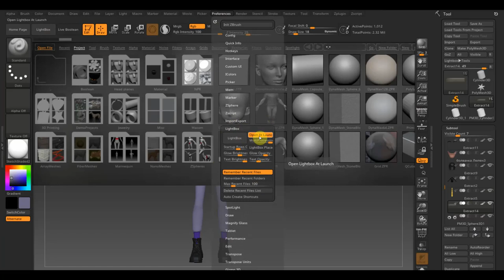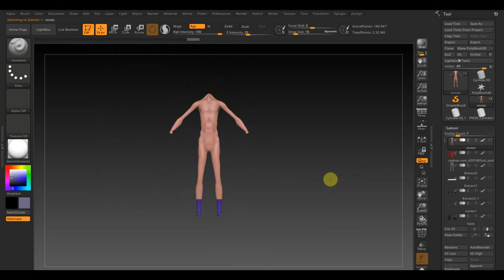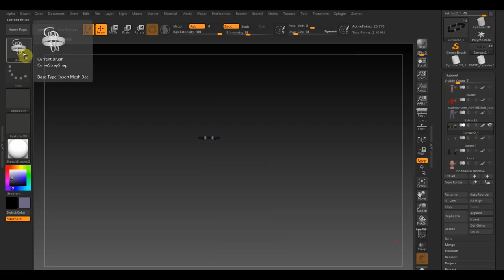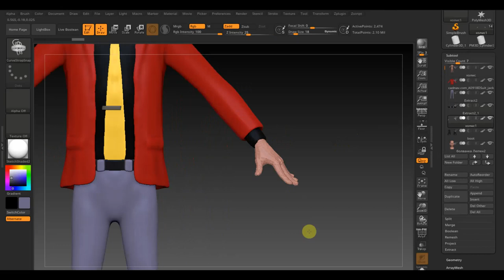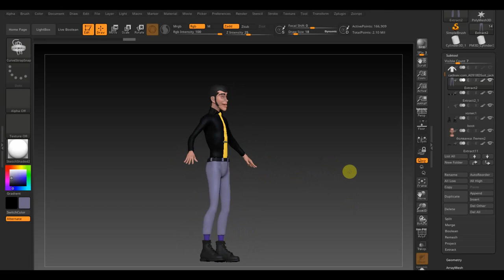Zbrush 2019 Lupen 3 тело и как убрать Лихт Бокс